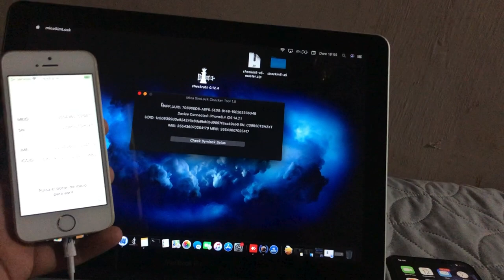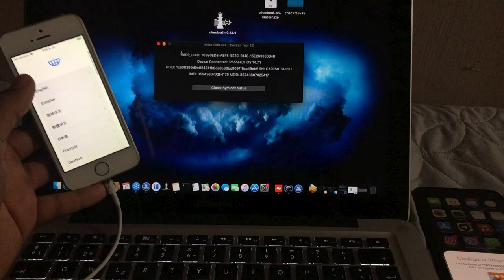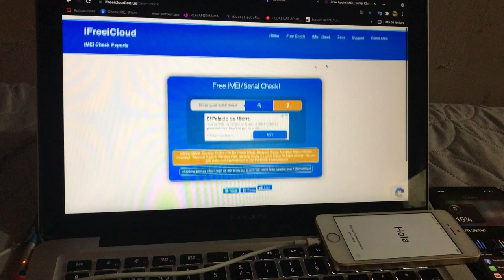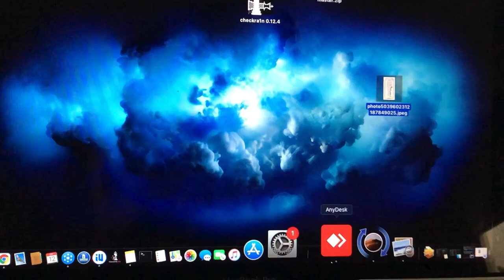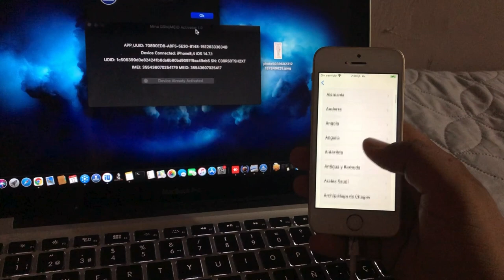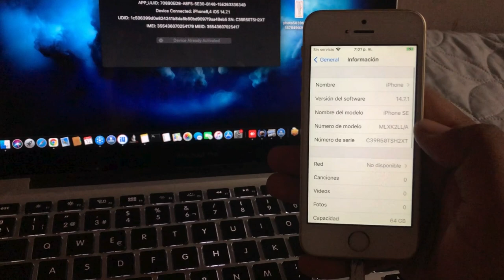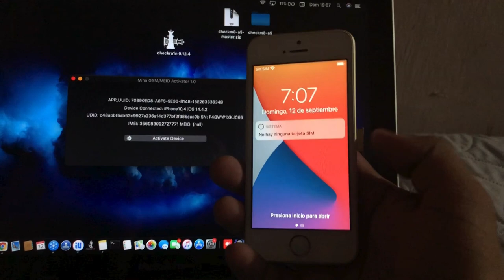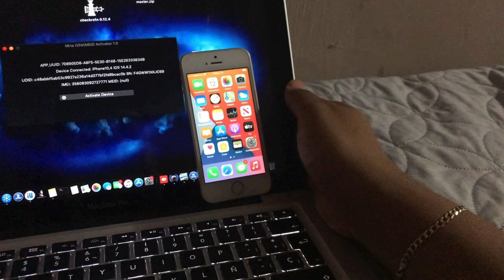SOLUCION MINA MEID NOT SUPPORTED | MEID SEÑAL MINACR1S SIM LOCKED VERIFICAR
en este caso solucionamos el echo de que ete equiipo tenia simlocked para liberar el equipo ya que era att   y de esa manera  fue soportado por la tool
no debe ser reparado el equipo , no refurbished , no sim lock

BYPASS MEID SEÑAL PREMIUM IPHONE 5S A IPHONE X | WINDOWS| MACOS | FIX NOTIFICACIONES SYNC ICLOUD